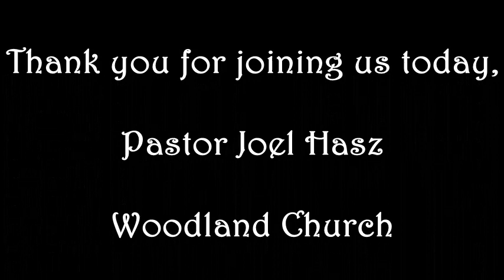Jonah Chapter One ~ The Run Away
Have you ever run away from home?
Have you ever felt like God wanted you to do something (or stop doing something) and you said, "No?"
Have you ever felt like God was relentlessly pursuing you?
Can you relate to Jonah?

What might God be asking you (like Jonah) to do?